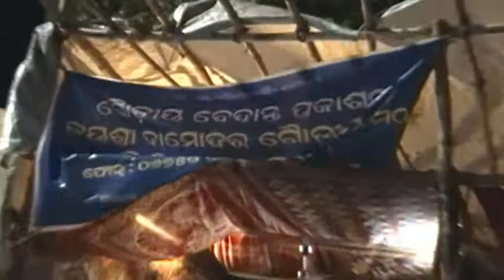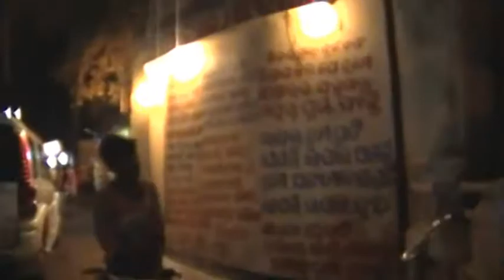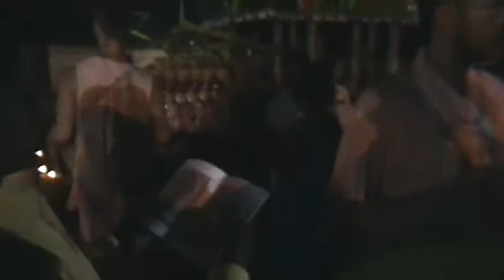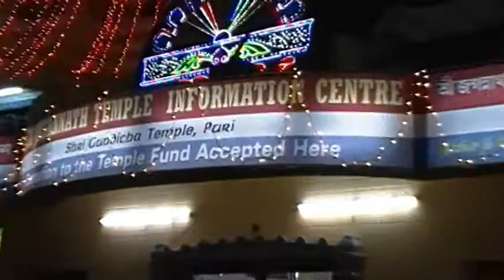Ratha Yatra Darshans: Let's Circumambulate the Gundica Temple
For 8 days after Ratha Yatra, Sri Jagannath, Baladev and Subhadra would stay inside the Gundica temple. This year for the first time, our devotees were given permission by the Dayita-patis to be able to do sankirtan inside the temple and do parikrama of Lord Jagannath every night. Unfortunately, cameras and non-indian devotees are strictly not allowed inside the temple. Anyhow, here is a video footage of what's going on outside the Gundica temple at night. Join my real time parikrama around the temple and have darshan of the thousands of devotees and pilgrims on this festival, our prasadam and book distribution, the ancient Nrsimhadev temple, the parked chariots getting ready for the return trip to Jagannath temple and more.